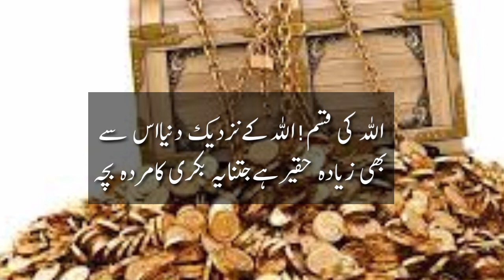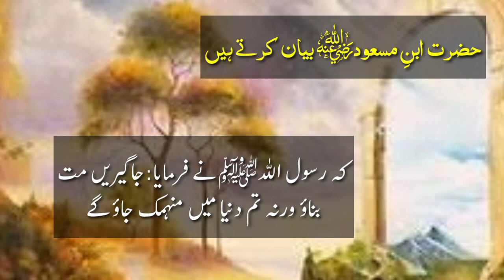Duniya ki Uqat ? || Murda Bakri Ka Bacha || Kafir Ki Naiki || Islam mein Jageer || AQH Official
duniya ki haqeeqat
dunia ki haqeeqat
dunya
ishraq ki namaz ki niyat
auqaat,un ki chokhat
bandiya tu apni auqaat nu pechaan le
nai koi auqat
rohani taqat
un ki chokhat ho to
roza rakhny ki dua
sunat
loh e qurani ki fazilat
insaan ki okaat
insaan ki hesiat
ishraq ki namaz
nai koi auqat o ganhar di lyrics
ishraq ki namaz ki dua
ishraq ki namaz ki fazilat
aukat,urdu naat,pakistani
quran ki tafseel
aqaa meriyan akhiyan
sunni
zakat
Hadith pdf
Hadees pdf
Hadees about gunah
Gunahgar
Gunah kaisay maaf hoty hain
Prophet muhammad ka farman
Nabi pak
Al hadees
Al hadith
Hadith
Hadees
 Hadees sharif
jahannum
hadees a
muslim bukhare
hadees mubarak
allah ki rah mein maal kharch karna
hazrat muhammad saw ne farmaya
sadqa dena
learn quran
moral story
daily hadees,daily hadith
hadees status
hadith
farman
ibadat
jannah
jannat
who to
prophet muhammad
qurb e qayamat
qayamat
hadees in urdu
hadees sharif
hadees e pak
hadees nabvi
hadees status
urdu hadees
hadees mubarak
hadees shareef